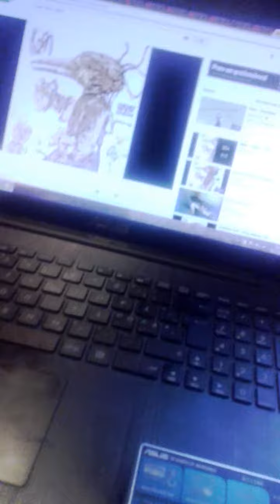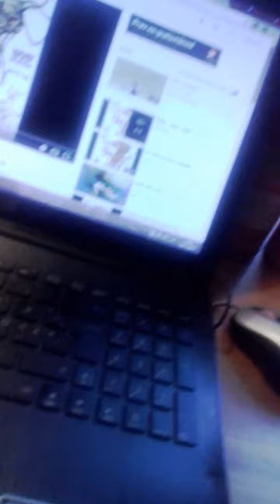Korn intro song 😀👍